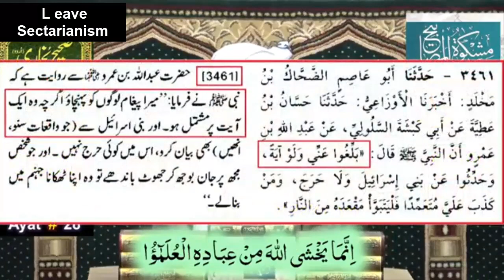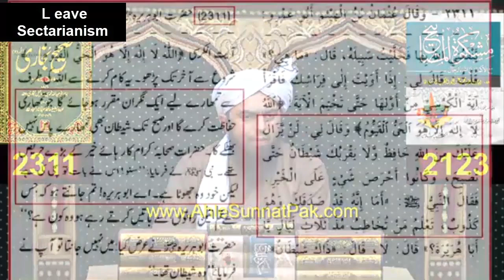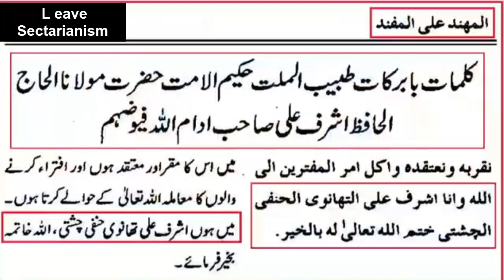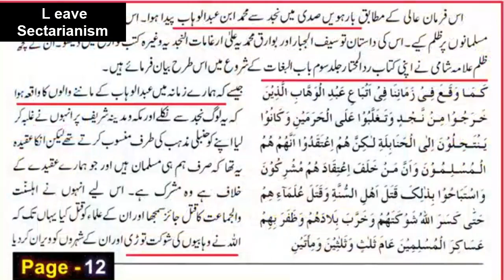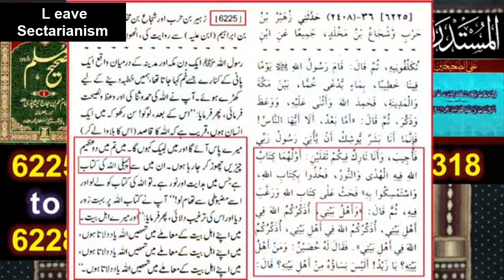Engineer sey deen sekhna gunah kio hey?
Engineer sey deen sekhna gunah kio hey? Reply to deobandi Mufti Abdual Wahid

engineer,engineer ali mirza,ilmi majlis engineer ali mirza,engineer ali mirza majlis,engineer muhammad ali mirza,qur'an mein koi aayat hai jo music sunna haram hai,bina wazoo quran parhna,bacche ki paidaish ke baad gutti aut kaan me azaan dena,bache ki paidaish,